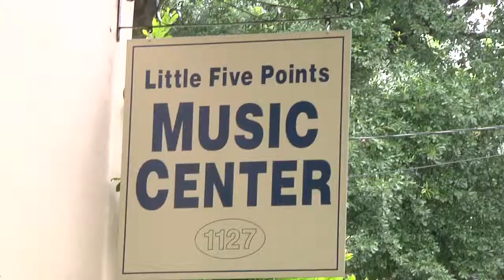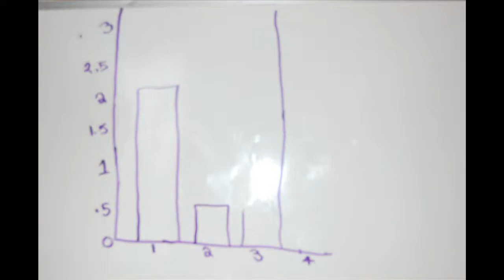Moving Images 2013 Little 5 Points Music Center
3 short video projects by the students at Community Music Centers of Atlanta from summer camp 2013.